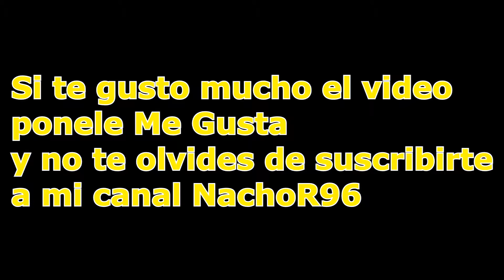Dragon Ball - Sal De Ahí Magnifico Poder en Flauta Dulce con Notas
Sal de Ahí Magnifico Poder es el primer tema de clausura de Dragon Ball Z, fue compuesto por Takeshi Ike (música) y Naruhisa Arakawa (letra), arreglos de Kenji Yamamoto, e interpretado por MANNA. En Latinoamérica es interpretada por Marisa De Lille

Es una cancion complicada para interpretarla en flauta, asi que les deseo mucha suerte y tenga mucha dedicación para que les salga bien esta cancion.

sal de ahi magnifico poder en flauta, sal de ahi magnifico poder notas flauta, dragon ball z en flauta, musica de anime en flauta, musica de dragonball z en flauta